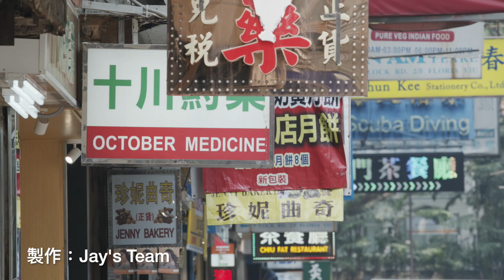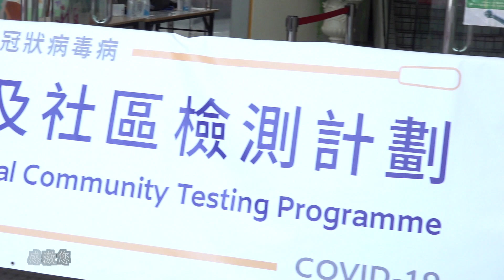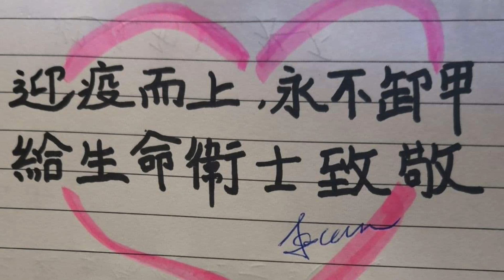【護愛天使MV】沒有從天而降的英雄.只有挺身而出的凡人!《12大KOL全新作品全球首播》多謝所有醫護人員!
【護愛天使】

作曲/填詞：Kathy Chan@Save HK；
編曲：Save HK/Kathy Chan
監製：賀先生
主唱：主唱（排名不分先後）：李梓敬，肥仔傑，Adrian@Save HK, 梁思韻@政壇新秀，Annie@空姐牛肉飯，高松傑@高Sir正能量, 劉文杰@新潮民，可澄@人間有澄，黑超哥，國生@新社，Daisy@Save HK, 小辣椒素怡，Agnes@女煮匙

獨唱1/3 #
但願你我以愛充斥心裡，
善用智慧把分化擊退，
全球國界你我不分誰，
合力讓疫症徹底的消除。

獨唱2/4
但願世界永遠不再鬥爭，
把心意送贈互獻一吻，
珍惜身邊每個緣份的人，
默默送上祝福達互愛精神。

合唱 @@

萬眾一心擊退疫症的堅持，
憑著愛手牽手兩棵心最純摯，
感恩的心解開痛苦的鎖匙，
你我一起也化身互愛天使。

願以一生堅信互愛的精神，
唯獨您永堅守每刻施予援救，
不分彼此感激國家關心愛民，
永遠是大眾裡的護愛天使，
感激您！

Repeat#
Repeat@

感謝國家及香港前線醫護，為香港抵抗疫情，他們永遠是大眾裡的護愛天使，我們感激您！